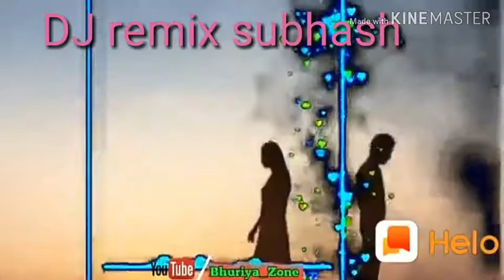Subhash Patel subhash patel